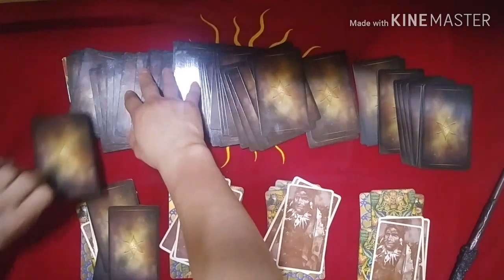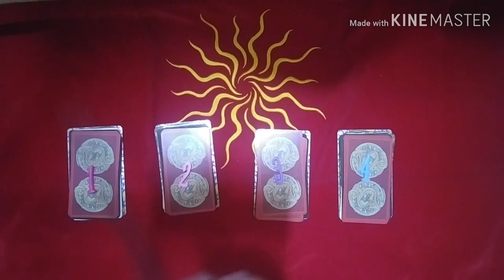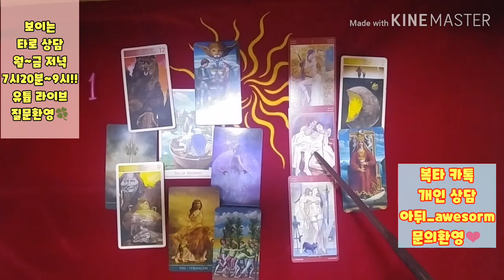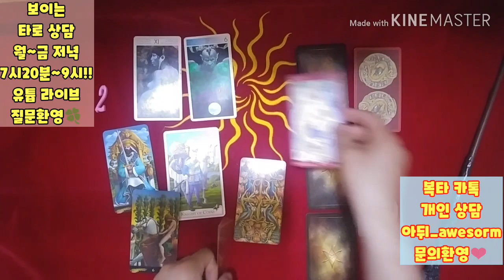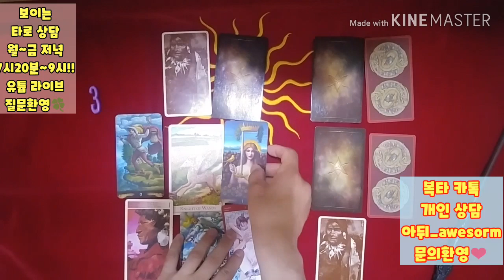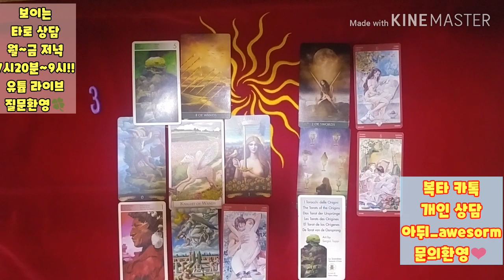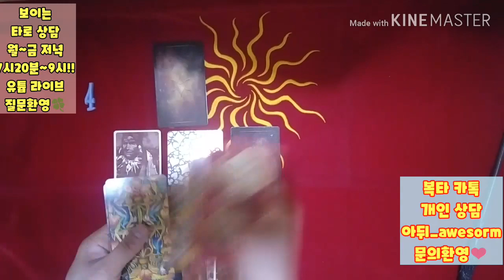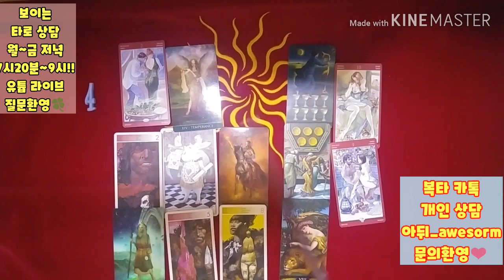[복타tv] 찐마음, 상대방이 나에게 하지 못한 or 진짜 하고 싶은 그 말은..?! 속시원히 알아가세요~👍👍 타로(占)로 속시원히 해결!! ♥♥